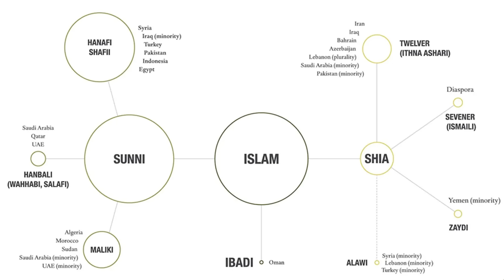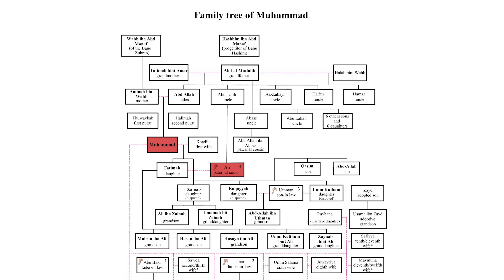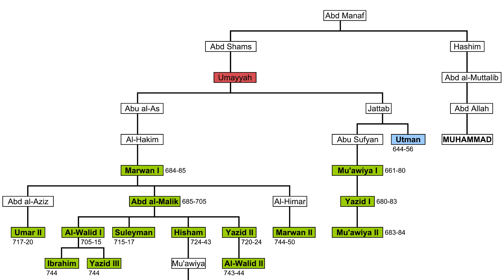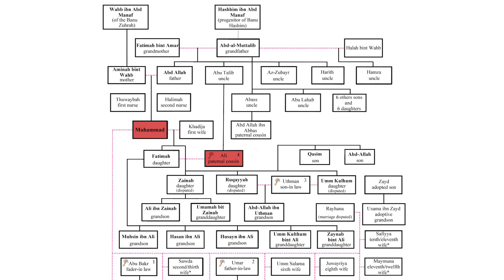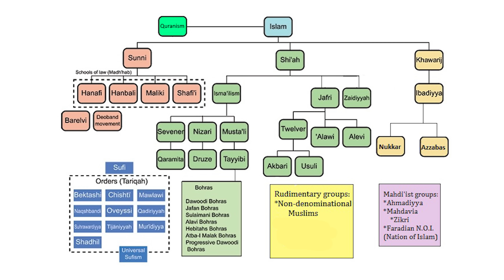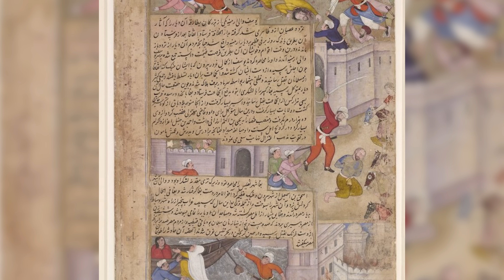Building the Frankenstein Nation: History of Lebanon (Part Three)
This one felt like pulling off a bandaid to create. Hope you find some value in it on your end!

Sign up for Nebula as well, a place where I release these videos early

This video was made possible thanks to our incredible Patreon subscribers: &pointer, Alex Gewanter, Alex Papageorgiou, Alex The Magical Cat, Alexander Lee, Alexander Reilly, Alexandru Pîntea, Alf Einar Solberg, Alice Bardos, Alice LWatson, Alopax, Ammobunny, Andres Rama, Andrew, Andrew, Andrew Beals, Andrew L, Anina Shaorandra, Antoine Cribellier, Austin Cousineau, bajr, Barrett, BattleGoat Studios, BeanoTheElder, Ben Hewitson, Ben Yarrow, Benkei Paczek, Bob Dai, Bradley Brown, Brian Miller, Brian ONeel, Brian Perkins, Bryan Schmidt, Bullseye89, Catherine Berry, Chieftom, Chris, Christoph Hotep, Christopher Perrin-Porzondek, Christopher Simpkins, Cody Schneider, Cole Skelton, Colin Miskowitz, Colton Creasey, Connie, Cullen McFater, Curtis Shimamoto, Cynical Rhys, Daniel Sierra Matus, Daniel Tyler, Dario Gosu, David Badilotti, David James McConnell, David Shrimpton, David V, Dinotrakker, Douglas Danger Manley, Dykam, Ed Sykes, Einar Holmedal, Elsilan, Emma, er godoy, Eric Floehr, Erik Hoag, Eugene Pakhomov, f1r3w4rr10r, fadingnebula, feo, Friedrich Hunstock, Gabe Sockie, Giulian Fava, Goose, Gregory Kintz, Hanyang, herman, Immanuel Manohar, J Neko, JackWhoWanders, Jake Capoun, Jamey Brady, Jan Vilhuber, Jay, Jeff Mullins, Jenn Herron, Jeremy Impson, Jeremy Wheelis, Jessica Mayberry, jmoggr, John and Tanya Hug, John Goff, Jonathan Lonowski, Josh Hoppes, Juan Coronado, Julia, Julian Fiander, Justin Thomson, kaetus, Kameron Stroud, Karol Pilat, Karthi Balasubramaniam, Kenny Coulter, Kunal Patel, Kyle Hammer, Kyle Hofer, Lady Sixa, larry82, Lars Flöer, Lars Sturm, Lee, Lepidus, levin, Lexi, Lilith Berkana De' Anu, Lillian Mark, Lorentz, Louis Lenders, Lukáš Bandura, Luke Tomkus, Mad Sumac, Matt, Matthew Campuzano, matthew joseph klein, Matthew Springer, Melanie Sumner, Michael, Michael Amesse, Michael E Resseguie, Michael Reavey, Miguel Martínez Chapa, Mike Frysinger, Mondoria, Ms Tek, Muncorn, MysticCobra, Nancy Reid, Nathaniel Feldberg, Nick Grippo, NiordSir, NM, NoPantsMagicDance, Nuno Balbona Perez, Oliver 'Kannik' Bollmann, Pablo D Lopez, Paul Bartholomew, Peter Gravelle, Peter Souza, Pjotr Bekkering, Remi Steele, Ricardo Machado, Rob Mills, Robert Velten, Roger Hoffmore, Roger L. Basler de Roca, Ron Warris, Ronen Finegold, Ryan Breaker, S Heutink, Sam Collins, Sam Rossetti, Sam Wolski, Sean Dennis, Sensen, Sethzard, Shaeeyaa, Shaventreebeard, Shawn Wang Williams, Shikyo, Simon Hannus, smaz ruby, Space_Chickun, Stephen Bourne, Steve Williamson, Svein Ove Aas, Tedd, Teo Cherici, Theo Davis, TheRmbomo, Tibor Galbács, Tim Barrett, Tobias B, Traxys, Ubikwitus, Varun Perumal, Vítězslav Houžva, Viktor Lundell, Vitali Perchonok, Wes Mills, Wheelietron3000, Whitefang, Will Mullins, Xenonfrenzy, Ylva Trimonyte, Zach, Zach Preston, ZitronenLord, and ZZ. We love you guys!